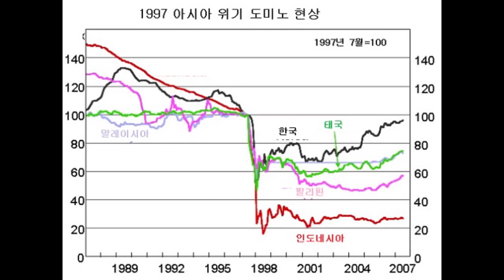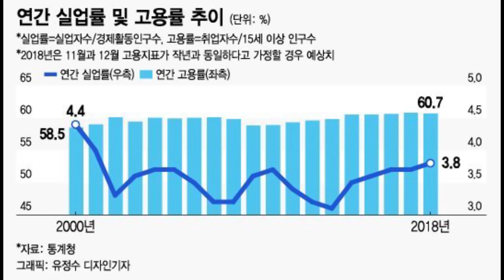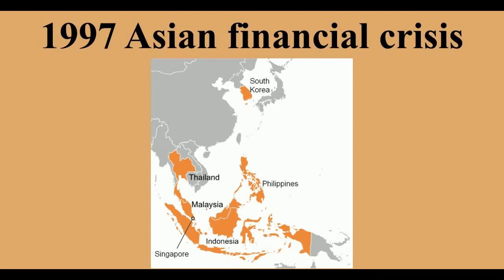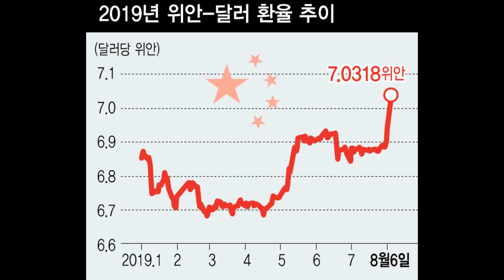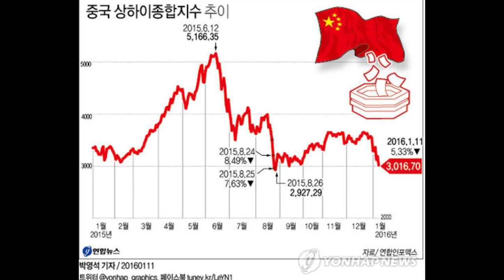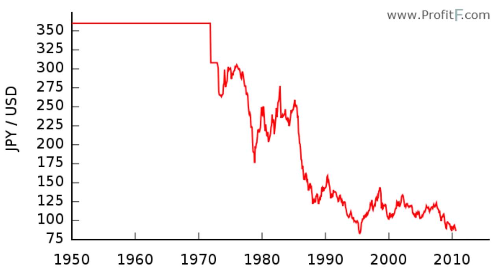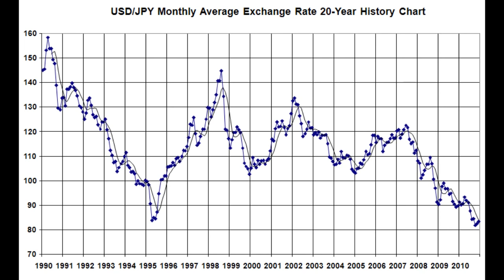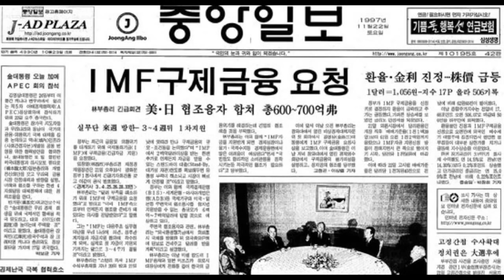[신의 경제사 특강 시즌4#04] 《신과극복 시리즈》 IMF 외환위기 -2부 (f.오건영)